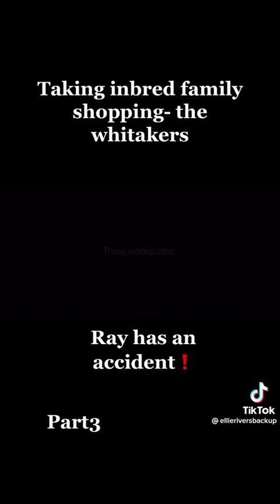Part 3 "The Whitaker Family"